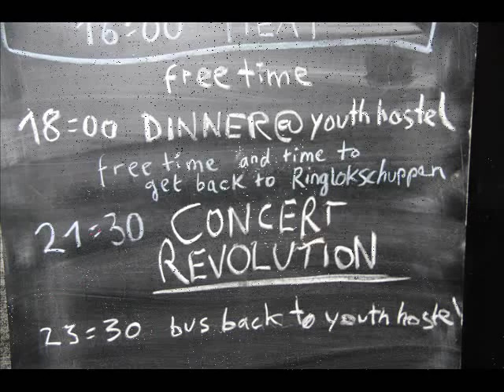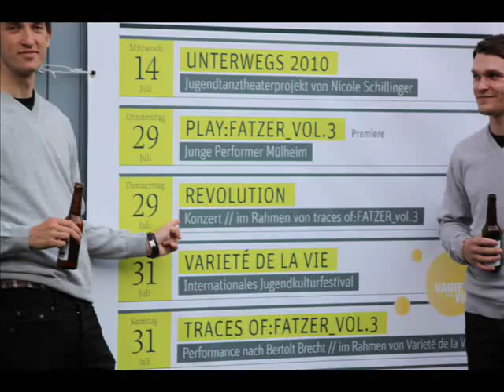Revolution - A Beautiful Day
Als echte Beatles-Fans wollten Revolution ihre Bandkarriere eigentlich von England aus starten. Gitarrist Marcel erinnert sich an den Plan: „Kredit aufgenommen, 8.000 Euro, ab nach Liverpool, scheiß drauf. Mal gucken, was passiert. Und dann waren wir da." Doch schon kurze Zeit später führte das Schicksal die Musiker ins beschauliche Iserlohn zurück. Streit in der Band, anderthalb Jahre Funkstille, schließlich die ehrliche Versöhnung. (...) Als Zeichen für den Neustart kommen die fünf Revolutionäre jetzt mit ihrer ersten EP „A Beautiful Day" heraus, die sich musikalisch an britische Rockbands der 60er Jahre anlehnt. (EinsLive)

2010 ist bisher das Jahr von REVOLUTION. Nach dem Erscheinen der ersten eigenen EP im Frühjahr ist die Band ständig unterwegs. Neben Supportshows für die Schwedischen Waverocker The Exploding Boy oder The Kilians bereisen die Jungs im Sommer ihr Bundesland und machen u.a. im legendären Ringlokschuppen Station. Im November spielte die Band dann mehrere Shows im Vorprogramm von Levinhurst (Ex-The Cure) und Juli.

Besetzung:
Halis Kilic (Gesang)
Marcel Gross (Gitarre)
Lasse Deppe (Bass)
Pascal Malkemper (Schlagzeug)